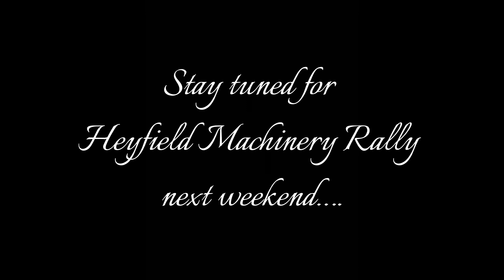Join us for a Saturday on the farm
Exercising horses, training for an upcoming Working Horse Display, preparing to sow wheat and more.